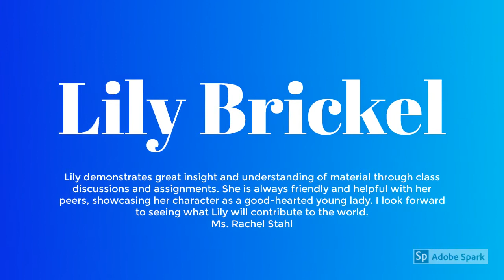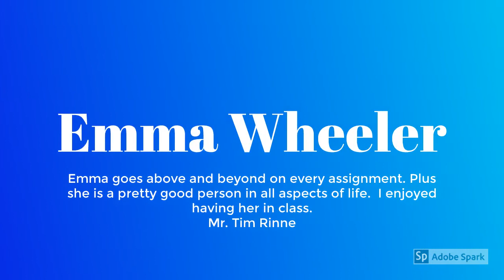Renaissance Freshman Winners